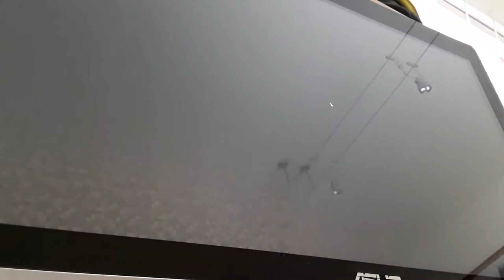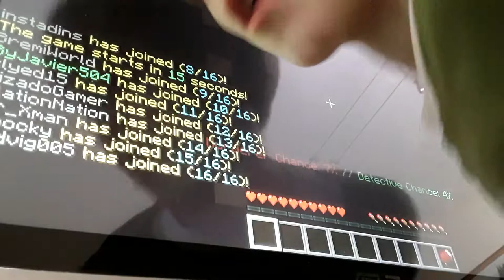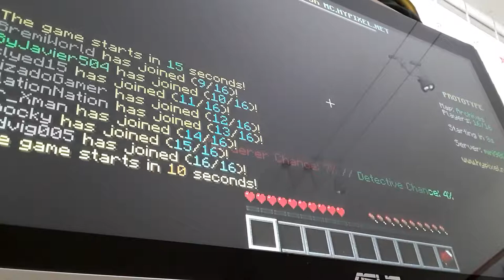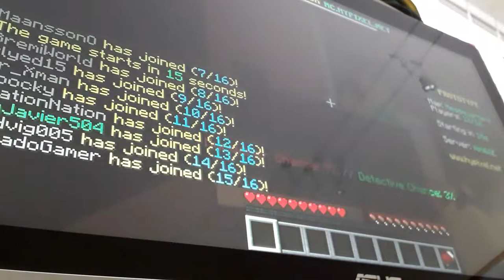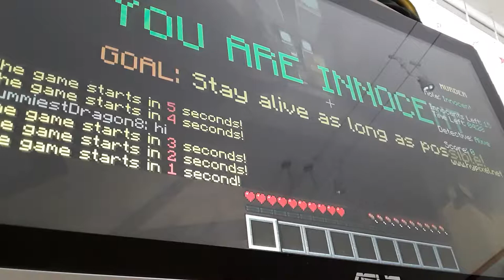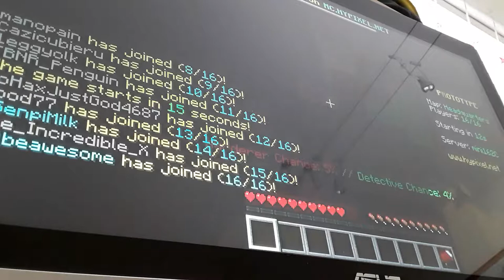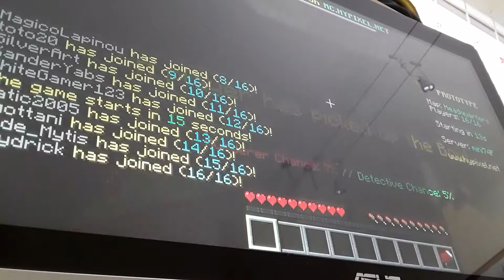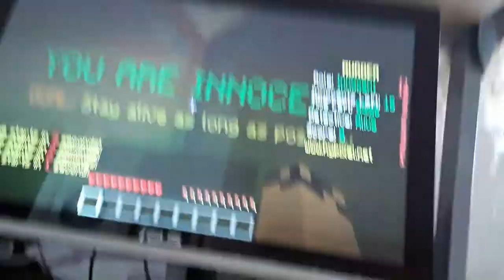NOOB plays murder mystery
Sjhcb jh,bdfzhb jkdfzvhjvdfkvjhdvfvhzdfvlhvvfvgkjzvh